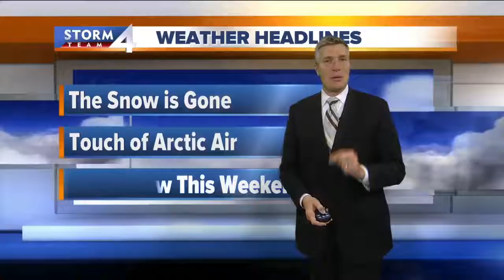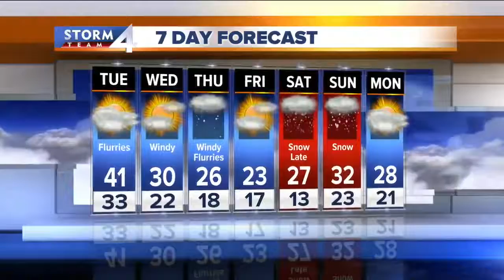Brian Gotter's 12P Storm Team 4Cast